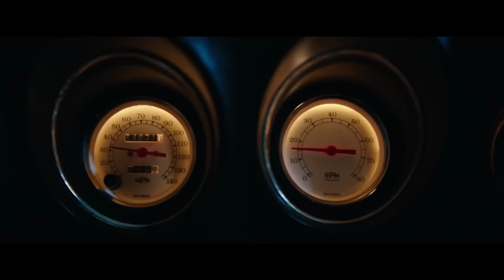JOHN WICK 2 Trailer (2017)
John Wick 2 Trailer Teaser - 2017 Action Movie starring Keanu Reeves

About John Wick Chapter 2
John Wick: Chapter Two is an upcoming American action thriller film directed by Chad Stahelski and written by Derek Kolstad. It is a sequel to 2014 film John Wick. The film stars Keanu Reeves, Common, Bridget Moynahan, Ian McShane, and John Leguizamo. Principal photography began on October 26, 2015, in New York City and the film is set to be released on February 10, 2017.

Legendary hitman John Wick is forced back out of retirement by a former associate plotting to seize control of a shadowy international assassins’ guild. Bound by a blood oath to help him, John travels to Rome where he squares off against some of the world’s deadliest killers